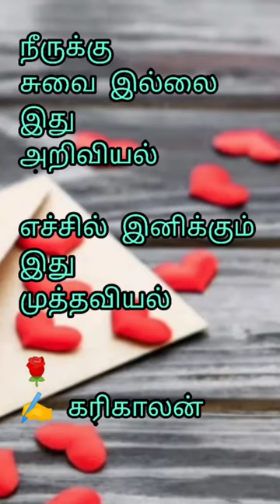modern poem Kavikalanchiyam series 165